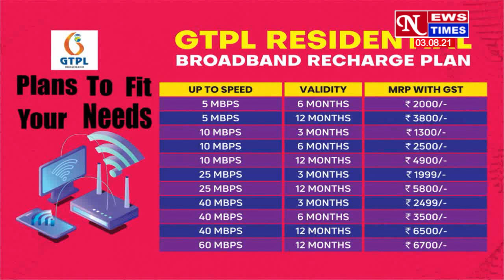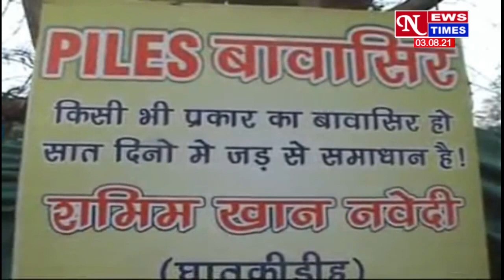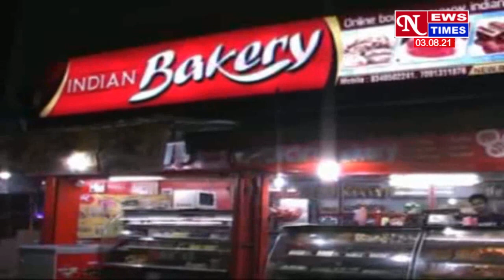जैक के परीक्षा परिणाम से घमासान,35 हज़ार छात्र फ़ेल, जिला शिक्षा अधीक्षक का घेराव!!NEWS TIMES 03/08/21